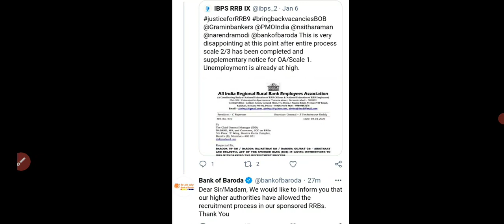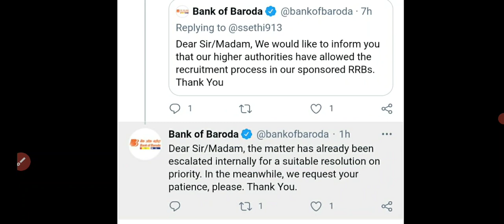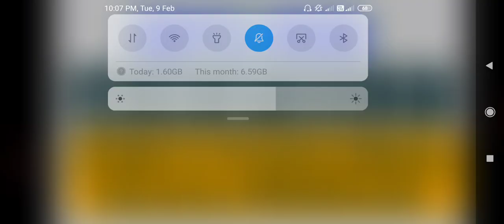Update Vacancy IBPS RRB PO CLERK || Bob Reply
👉👉👉📝Olivboard